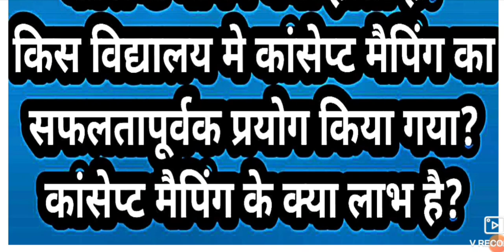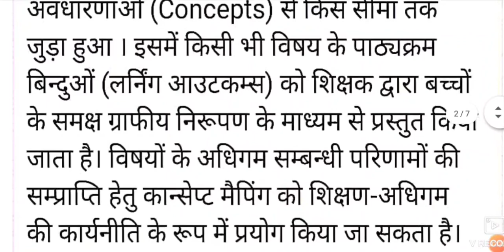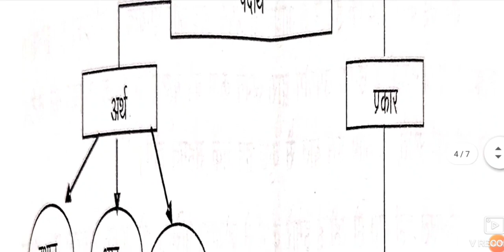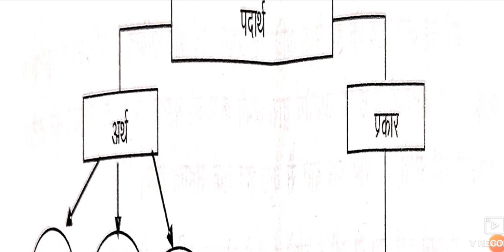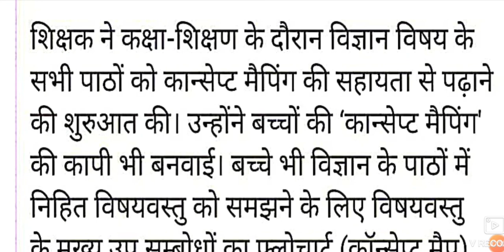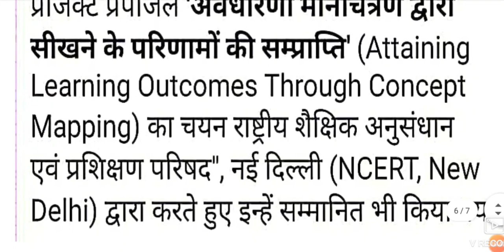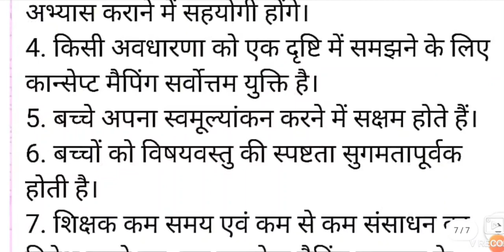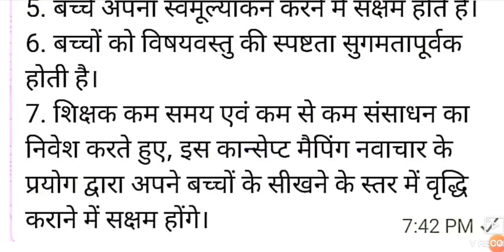Concept Mapping एक शैक्षिक नवाचार।।जानिए क्या है कांसेप्ट मैपिंग और कहाँ सफलतापूर्वक प्रयोग हुआ?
साथियो आज की इस वीडियो मे हम कांसेप्ट मैपिंग के बारे में जानेगे।हम जानेगे कि किस प्रकार हम कांसेप्ट मैपिंग का प्रयोग करके बच्चो को अवधारणाओं को समझ सकते है।और ये भी जानेगे कि कहा पर इसका सफल प्रयोग हुआ।